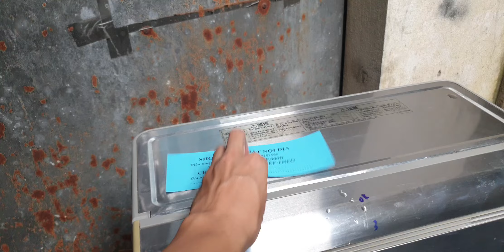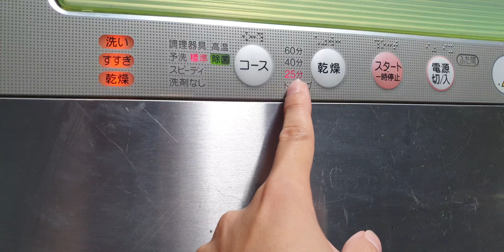#0989897559- Em bán 1,6 triệu đủ giá, 1,4 triệu thiếu giá như clip